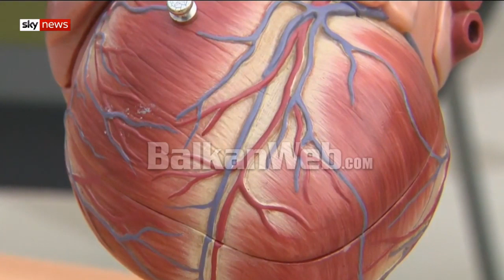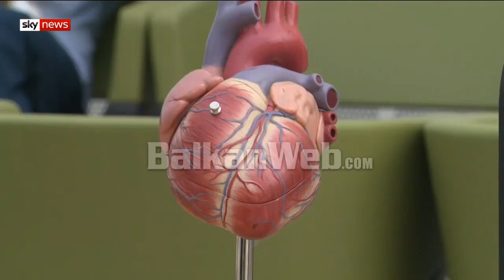Zemra e derrit, e modifikuar gjenetikisht do transplantohen te njeriu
Zemra e derrit e modifikuar gjenetikisht mund të transplantohet tek njeriu brenda tre viteve, sipas kirurgut i cili kreu transplantin e pare te zemrës ne Mbretërinë e Bashkuar 40 vjet më parë.

Kirurgu 87 vjeçar Sir Terence English, tha per Sunday Telegraf se brenda këtij viti ai do të përpiqet të zëvendësojë veshken e njeriut me atë të derrit. Nëse funksionon me veshkën atëherë do te funksionoje edhe me zemren u shpreh kirurgu i bindur.